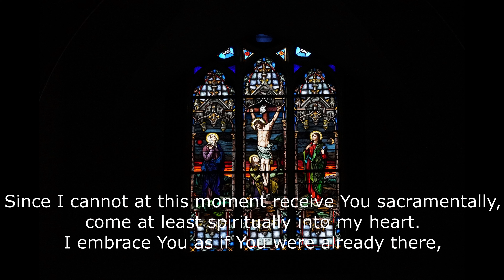Catholic Sunday mass 10/4/2020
This weekends mass is celebrated by Father Dave and Deacon Ron, our lector this weekend is Bryan Cook.